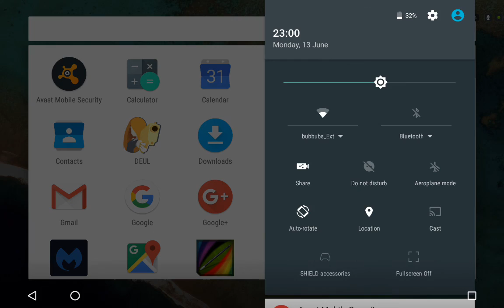Deul Android Gameplay HD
Deul android game, fun shooting game